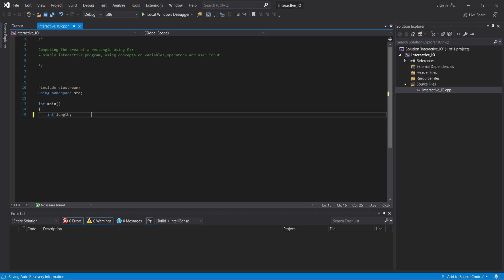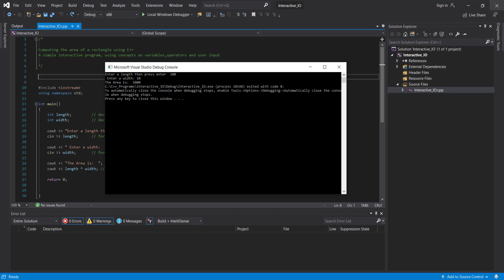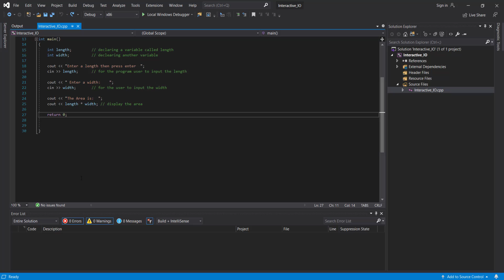Ex 5 | Basic Intro to Interactive I/O in C++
Welcome Back! Here is another video introduction into the C++ programming language.

In this video we will code a simple C++ program where we use "cin" and "cout" in order to allow a user of the program to interact with it.

Let's compute the area using user input.

Subscriptions encourage us to continue to provide the type of content you desire.